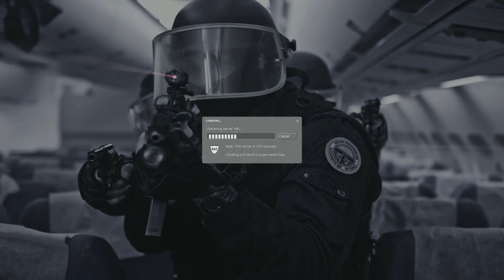[Counter-Strike Source] Pescara, Assault – 20/01/19 – Part 1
Counter-Strike Source du 20/01/2019 en War sur Pescara et Assault avec Dorian, Fred, Marvock, Crisox et Éric, partie 1 de 2.
De bien belles petites parties !

■ Chronologie :
Part 1 : Counter-Strike Source - War Pescara & Assault (Actuelle)
Part 2 : Counter-Strike Source - Cache Cache City-Apocalypse